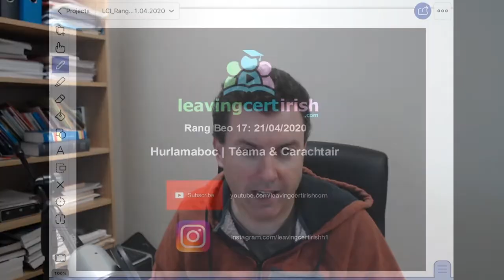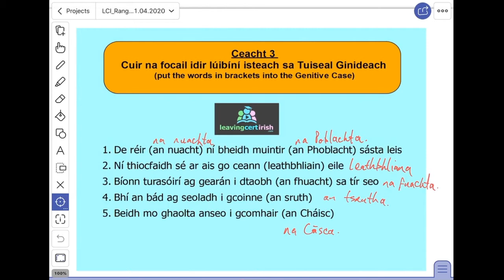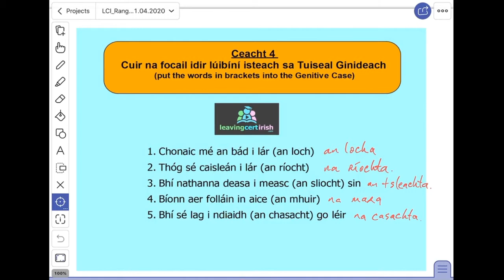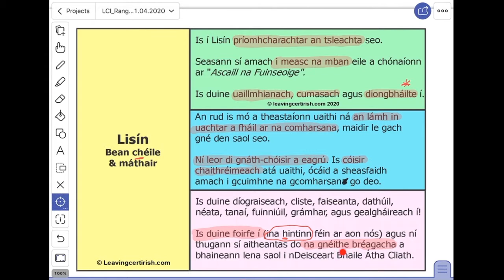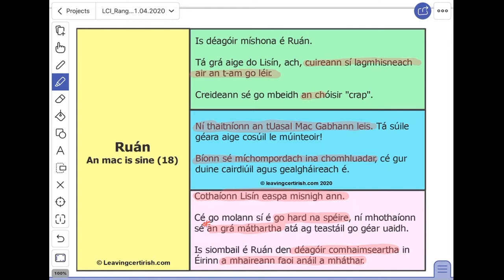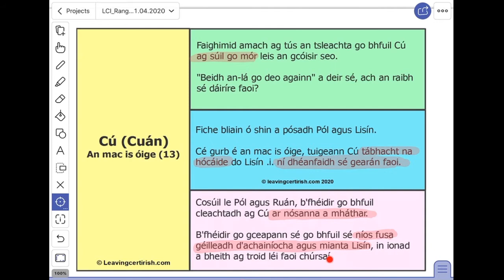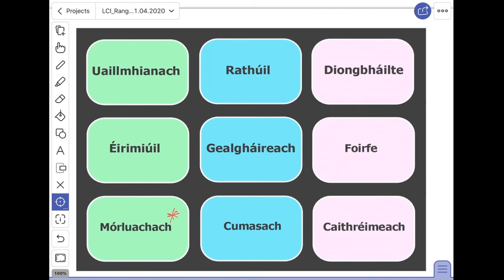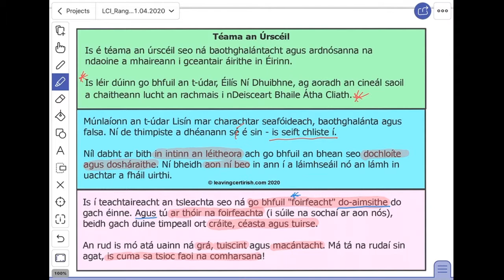Leaving Cert Irish Live Class: Prós - Hurlamaboc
A 30 minute FREE live tutorial | All 5th & 6th Year Students Welcome
For access to notes, tutorial recordings, flashcards, teacher support & more,  please click on the link above.
Premium subscribers get access to downloadable notes prior to and after the live event.